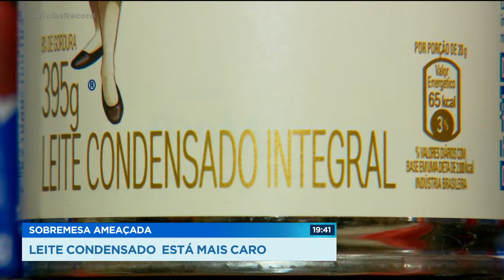SOBREMESA AMEAÇADA LEITE CONDENSADO ESTÁ MAIS CARO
NOS ÚLTIMOS DIAS NÓS JÁ MOSTRAMOS AQUI NO GOIÁS RECORD A ALTA DA CARNE, DE VERDURAS, ÓLEO, GÁS. E HOJE A ALTA DO LEITE CONDENSADO.